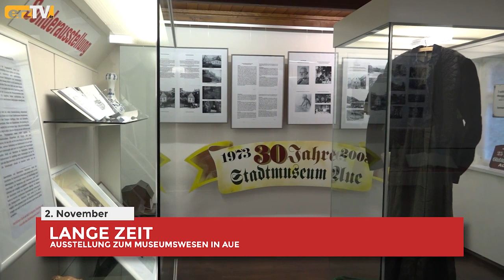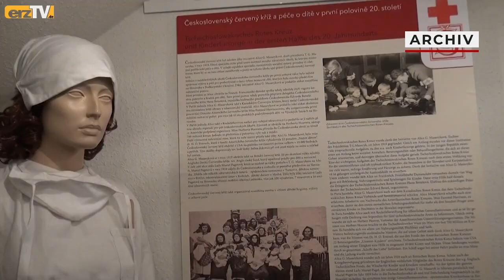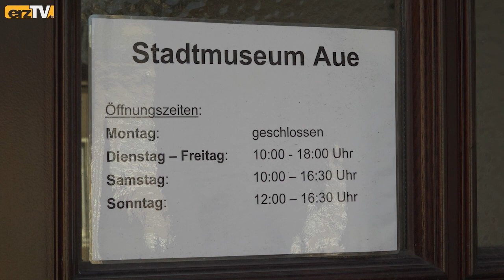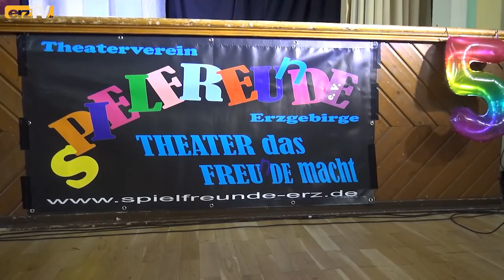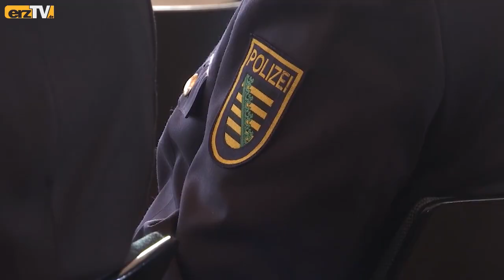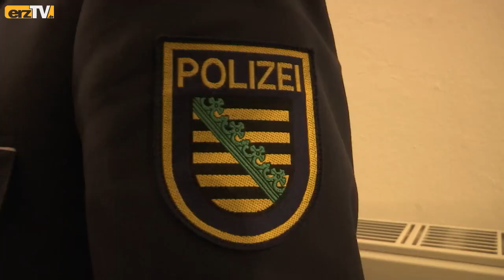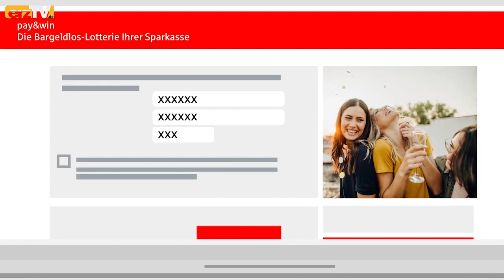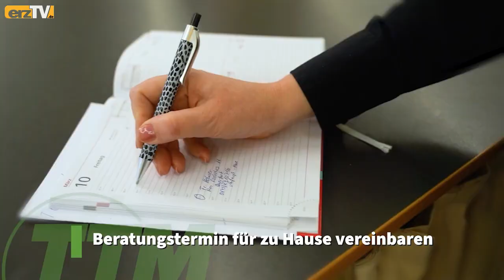BERGZEIT zeigt Beförderung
GRÜNHAIN-BEIERFELD: Die BERGZEIT hat am Donnerstag auch diese Themen: Alter Monat: Bilder aus dem Oktober in der Rückschau; Neuer Dienstgrad: Polizeidirektion mit Beförderung in Marienberg; Lange Zeit: Ausstellung zum Museumswesen in Aue.